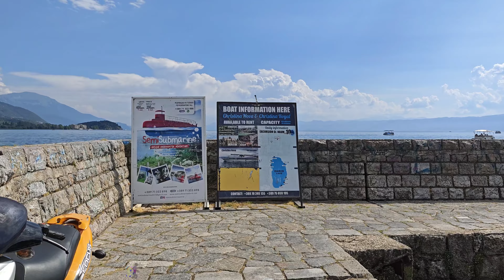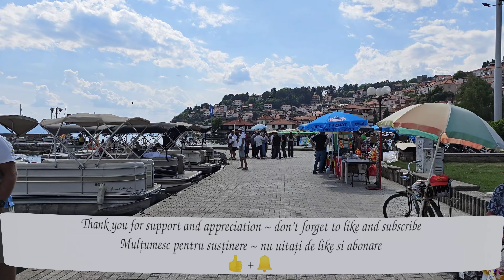[ 🇲🇰 Macedonia ] Lacul Ohrid | Tur pietonal | 4k 60fps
Lacul Ohrid ~ 🇲🇰 Macedonia ~ Tur pietonal ~ 4k 60fps

Alătură-te acestui canal pentru a primi acces la beneficii:
📌 Top 12 Obiective turistice in Istanbul ~ Turcia 🇹🇷 ~ youtu.be/iQUhT3iiSdk

🎁 More interesting videos of walks? Check this:
📌 Orasul subteran din Cappadocia ~ 🇹🇷 Turcia  ~ youtu.be/uXD7BqsqFTo
📌 Moscheea Albastra ~ Istanbul ~ 🇹🇷 Turcia ~ youtu.be/sVt-J9wDlrA
📌 Hagia Sofia ~ Istanbul ~ Turcia 🇹🇷 ~ youtu.be/zc8FCZ6ChI4
📌 Centrul Vechi Side ~ 🇹🇷 Turcia ~ youtu.be/c4x8xTRzNI4